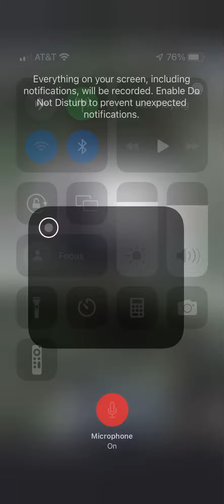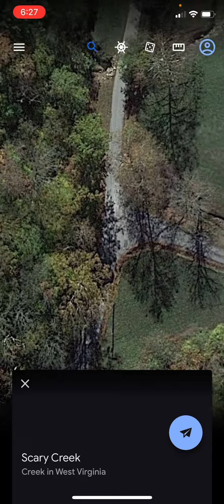Looking up ghost towns